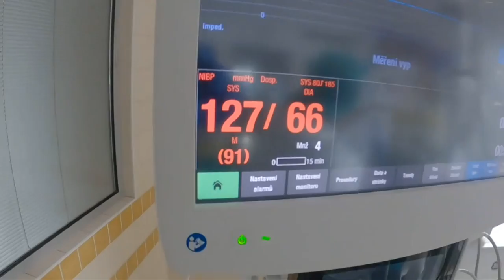Дунё, янгиликлар: АстраЗенека вакцинаси билан қон қуйилиши ўртасида боғлиқлик йўқ - BBC News O'zbek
Қатор мамлакатлар Ковидга қарши Оксфорд-АстраЗенека вакцинаси билан аҳолисини эмлашни вақтинча тўхтатган, бунга бир неча инсон вакцина олганидан кейин оламдан ўтгани сабаб бўлган.

Дори-дармон назорати учун масъул Европа Медицина Агентлиги вакцина билан қон қуйилиши ўртасида боғлиқлик йўқ, дейди.

Фармацевтика компанияси эса вакцина хавфсизлиги клиник синовлар пайти чуқур ўрганилганини айтади.